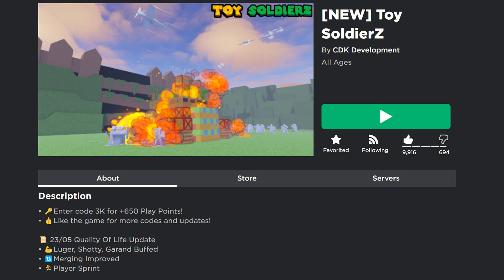100X TANKGEWEHR VS TOY BREAKER WAVE 39 in Toy SoldierZ Roblox Game! 100K Bearz worth of Toys?!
100X TANKGEWEHR VS TOY BREAKER WAVE 39 in Toy SoldierZ Roblox Game! 100K Bearz worth of Toys?!